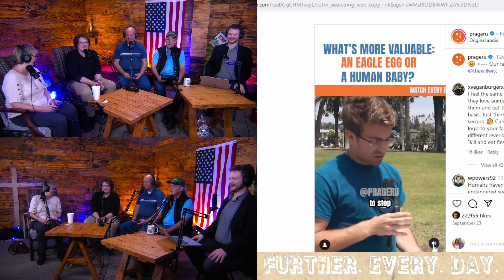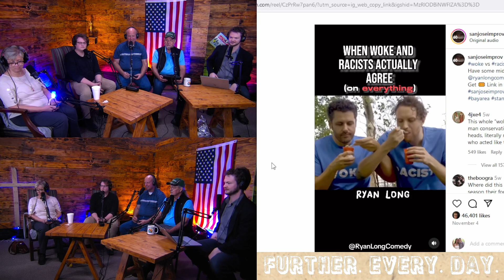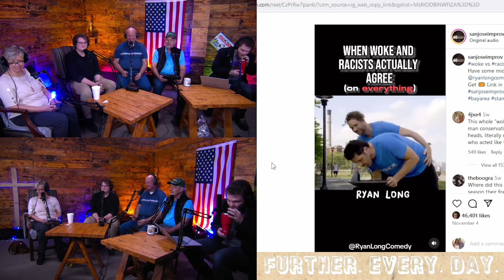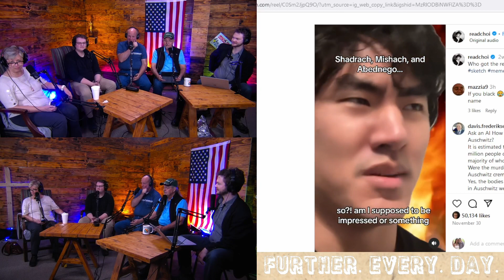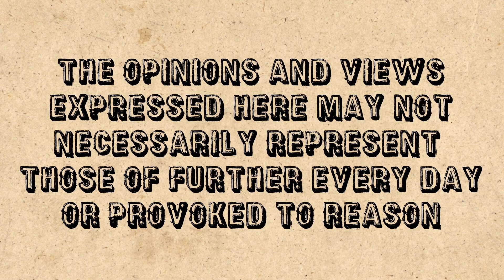#0130 Happy New Year! Meme Review and r/AITA along with Goals for 2024 -Further. Every. Day